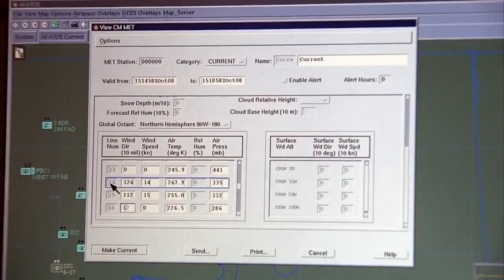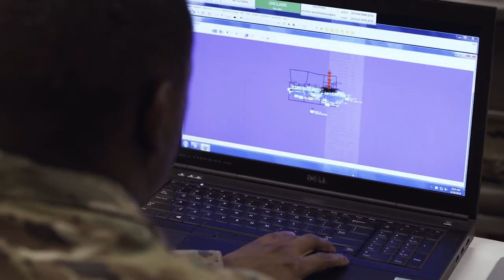Do You Know What a Field Artillery Fire Direction Officer Does?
From the Field Artillery Proponent Office, here is an introduction to the Fire Direction Officer or FDO for short.

As the FDO you are responsible for all technical and tactical data that the FDC processes from the Fire Support Teams.
(Video by Judith Oman)